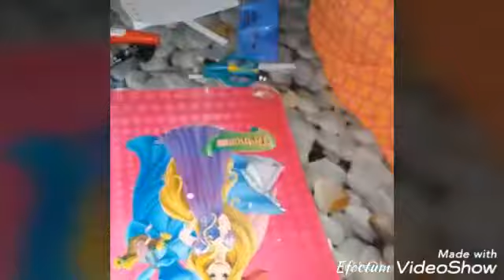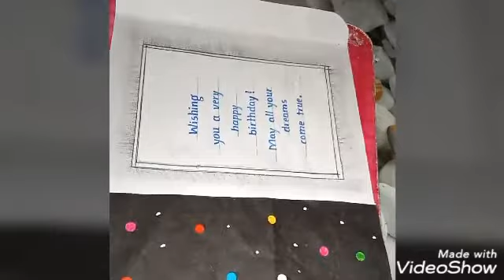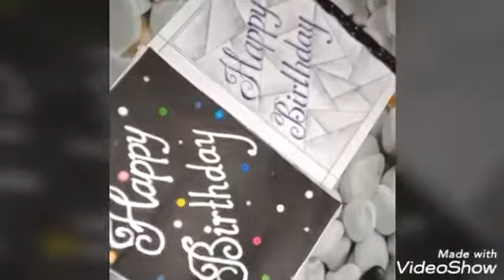How to make easy and simple, creative greeting card....??| Creativity| Arts and Craft